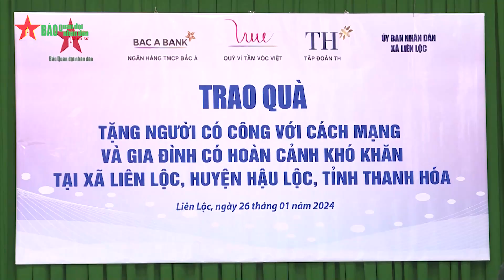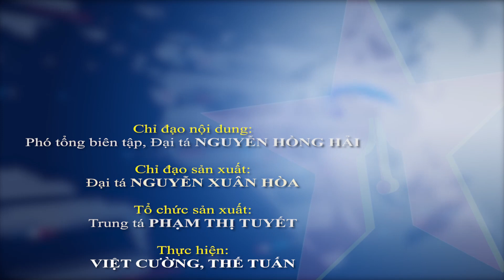Báo Quân đội nhân dân phối hợp đơn vị đồng hành tặng quà tại Thanh Hóa - Báo QĐND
Báo QĐND - Nhân dịp đón Tết Nguyên đán Giáp Thìn năm 2024, sáng 26-1, Báo Quân đội nhân dân phối hợp với Quỹ Vì tầm vóc Việt - Ngân hàng TMCP Bắc Á tổ chức chương trình trao quà tặng các gia đình người có công với cách mạng và người có hoàn cảnh đặc biệt khó khăn tại xã Liên Lộc, huyện Hậu Lộc, tỉnh Thanh Hoá.